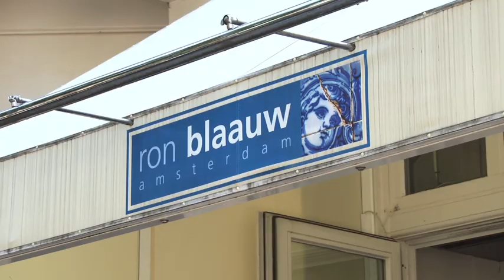Horecaplein.nl - Restaurant Ron Blaauw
Milen gaat langs bij het restaurant van Ron Blaauw. Wil je weten hoe Ron het zo ver heeft kunnen schoppen in de horeca en wat zijn sommelier Dennis precies doet? Check dan de video!